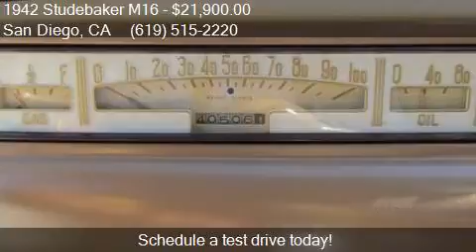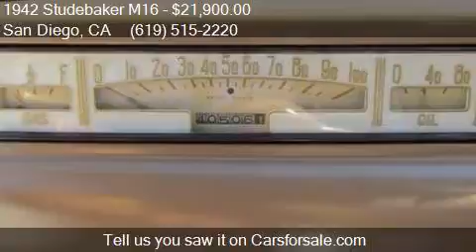1942 Studebaker M16 for sale in San Diego, CA 32113 at Prec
This 1942 Studebaker M16  is for sale in San Diego, CA 32113 at Precious Metals.

Engine: I6 3.0L
Transmission: Manual
Color: Burgundy
Mileage: 20
Contact Precious Metals 3647 Dalbergia Street San Diego, CA 32113 to test drive this 1942 Studebaker M16  today.